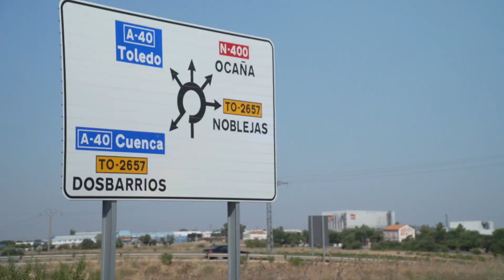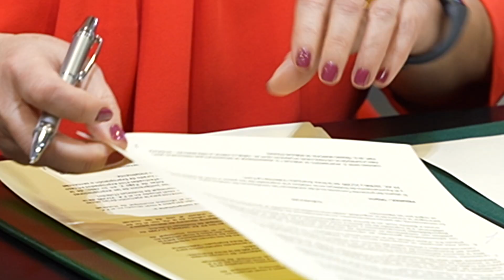Firma del Convenio de Adif.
Ayuntamiento de Noblejas